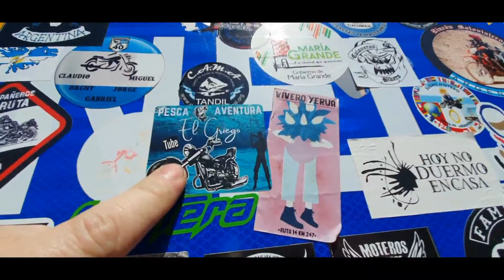BUENOS AIRES//SANTA FE//CORDOBA//EMPIEZA LA AVENTURA//150CC//HERO HUNK I3S 150//RECORD? LLEGARA?//#1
Hola amigos como andan? Espero que bien, como ya vieron en el anterior video de como me prepare para este viaje, acá les muestro todo lo que me paso desde que salí de casa hasta llegar a Córdoba  Capital!
Sali de Bs As, zona oeste a las 5 am realizando mi primera parada pasando Rosario (Santa Fe) al km 320. Continuando mi siguiente parada fue a los 200 km Aprox en la Ypf de Villa Maria (Córdoba) para después seguir los últimos 200km aprox hasta Córdoba Capital a las 15:30. Parando solo a cargar combustible y comer algo liviano como una manzana o hidratarme.
Cabe destacar el viento que había y el calor que hacia por la tarde y el frio por la madrugada.
Un viaje de 10!
Mito que el motor debe descansar, lo que determina hasta donde seguís o paras es tu cuerpo, la moto no.
Espero que disfruten el viaje y la seguidilla de videos que empiezan pasando y metiendo a la moto en lugares increíbles, y que jamás pensé pasar.
Si piensan en salir por una aventura, adelante! no le teman y si necesitan algún consejo, oca estaré o me contactan por instagram!

Abrazo Amigos!